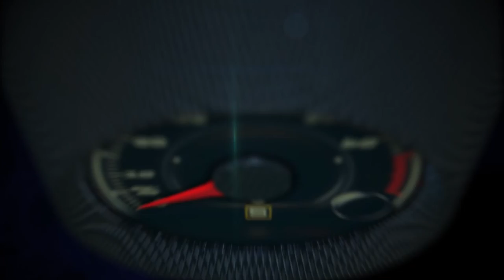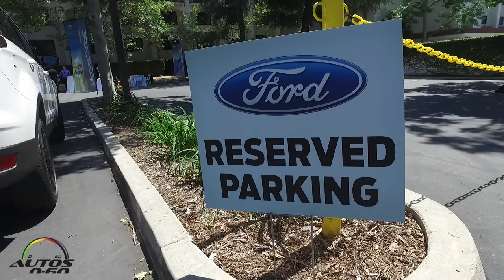2016-2017 Ford SUVs lineup Ford Edge, Ford Explorer, Ford Expedition, Ford Escape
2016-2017 Ford SUVs lineup Ford Edge, Ford Explorer, Ford Expedition, Ford Escape